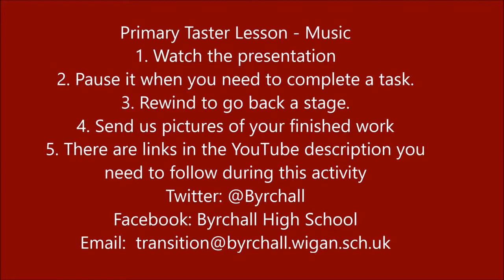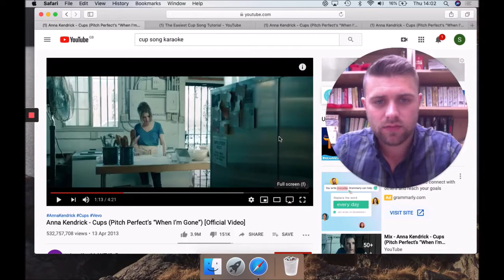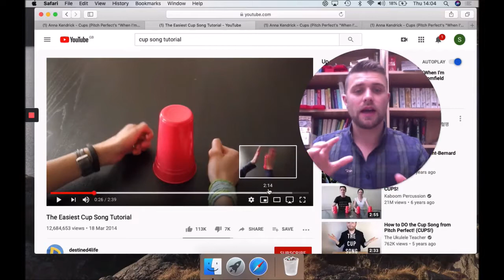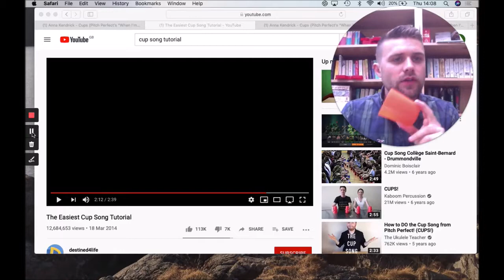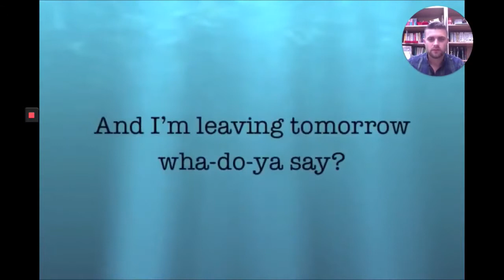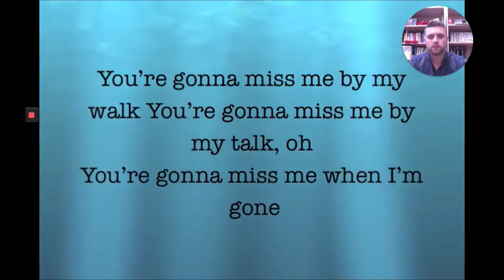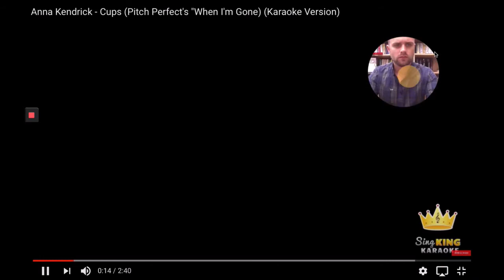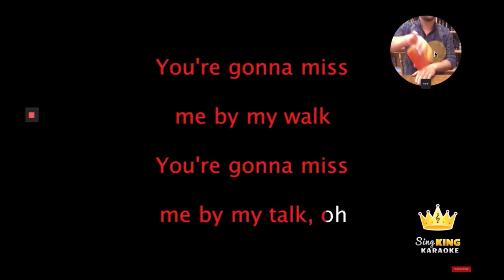Byrchall High School Years 5 & 6 Music Taster Lesson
Links you will need when completing the task.  Copy them into your browser when you need them.